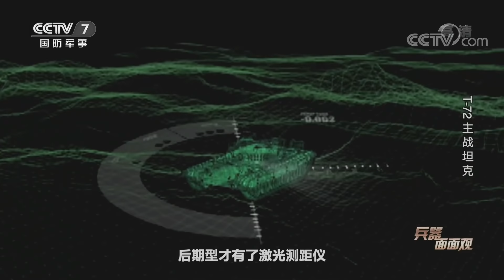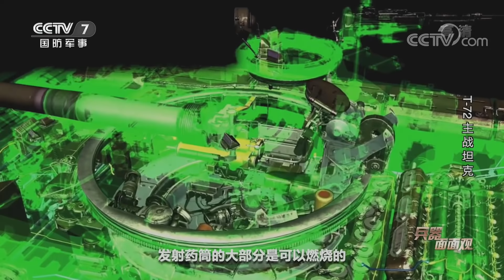凤凰涅槃！从“不堪一击”到风靡战场 T-72主战坦克不断升级终修成正果 「兵器面面观」| 军迷天下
本期节目主要内容：俄罗斯西部军区新闻处5月25日发表公报说，该军区将于今年下半年接收100多辆新型T-72B3M坦克。T-72主战坦克诞生于50年前，它的研制过程、参战经历也是波折不断，既曾让对手胆寒，也曾被贬得一无是处，但它至今还活跃在很多军队和战场，并且正以新的面貌展示在阅兵场、赛场，力图涅槃重生。